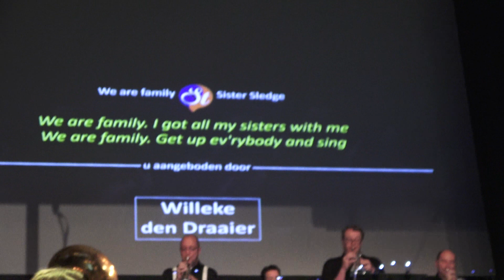Cocktail of Music compilatie van een avond zang en show bij Tilliander.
Een avondvullend programma. Cocktail of music. Door showband Taxandria, de slagwerkgroep en zangers en zangeressen van theatergroep Trappaf.